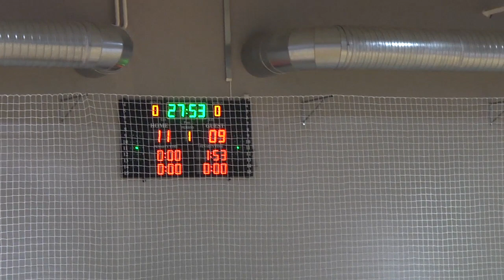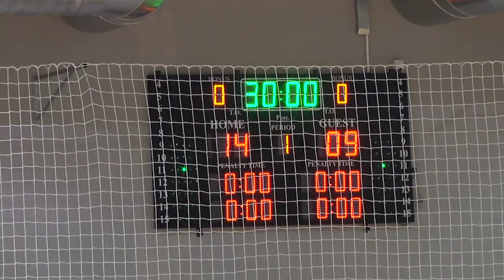ORK MACVA - RK CRVENKA 1 poluvreme - 06.10.2019 Bogatic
ORK MACVA - RK CRVENKA 27:24 (14:9)